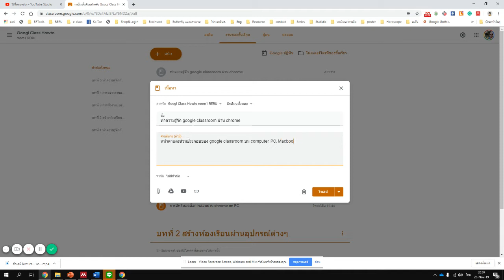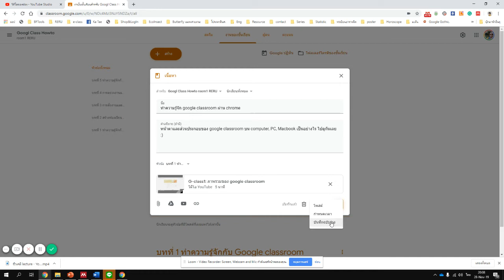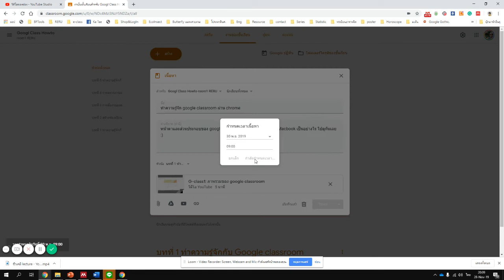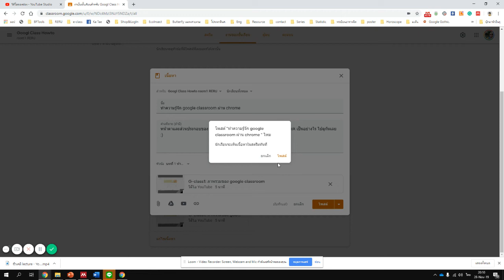G-class 3.1 การอัพโหลดสื่อประกอบการสอนประเภทคลิป youtube บน google classroom ผ่าน chrome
การอัพโหลดสื่อประกอบการสอนประเภทคลิป youtube บน google classroom ผ่าน chrome